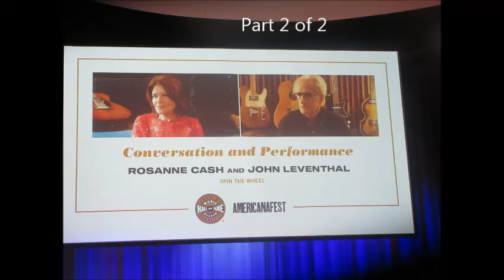Roseanne Cash and John Leventhal Conversation at the Country Music Hall of Fame Part 2 of 2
This is just one video in the playlist I created of videos from the 2023 Americana Music Conference and Americana fest. There are many others to enjoy.

From Tuesday September 19th through Sunday September 24, 2022 I attended my 13th Americana Music Conference and Festival (Americanafest). In Nashville, TN. During the day there are business panels and interviews and, at night, more than 100 showcases at local music venues. I tried to capture the spirit of the Conference and preserve important sessions in both photos and videos. This Playlist will let you roam through the videos and see some of the artists you know well (though maybe not this way) and discover new ones you should know about. My hand is pretty steady. These are not “official” videos but created so I can watch again. If you find artists you like please support them by buying their music or – better yet – seeing their live shows.